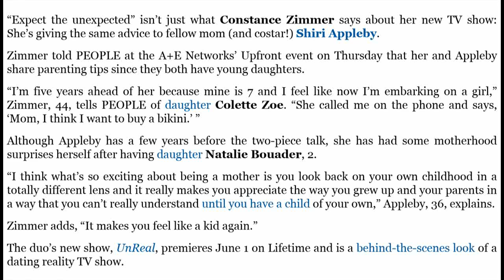Constance Zimmer My 7 Year Old Daughter Wants to Wear a Bikini